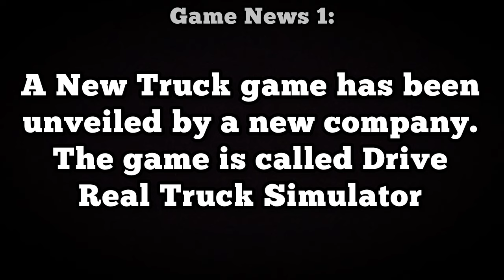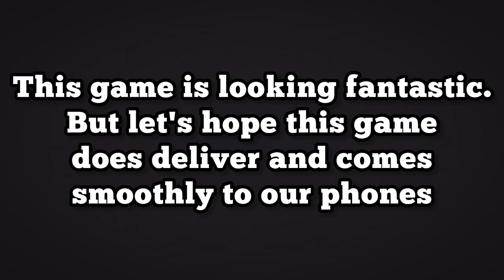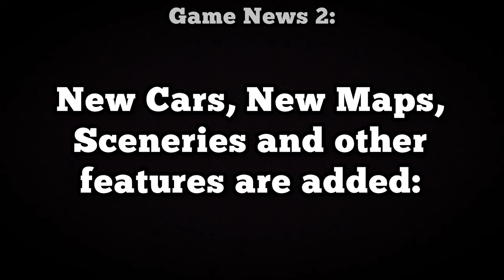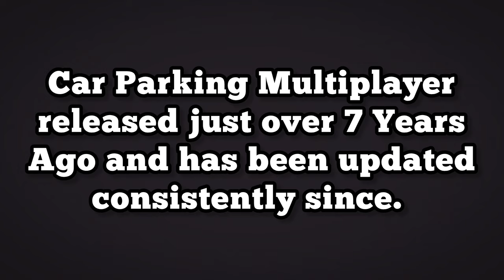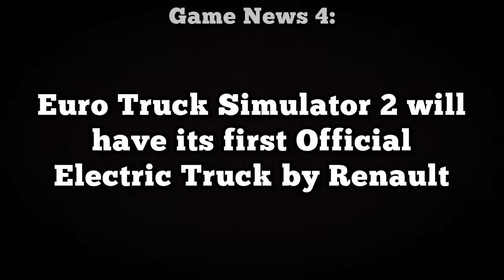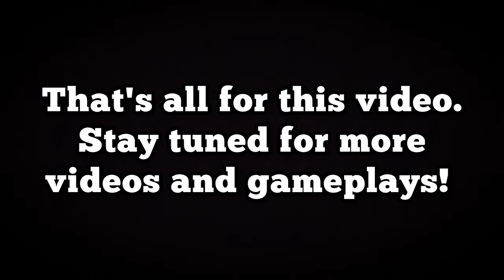Driving Games NEWS! - CPM, New HD Truck Sim, Euro Truck Simulator 2, Driver's Jobs Online Simulator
We take a look at what's new with Driving Games!

Driver's Jobs Online Simulator:
-Android Only: